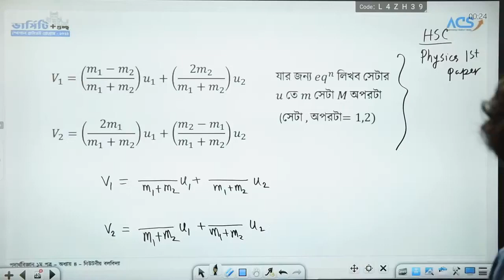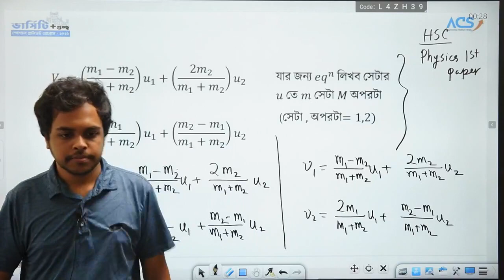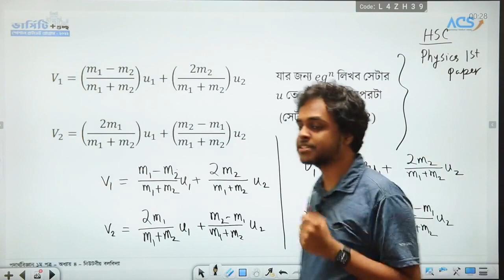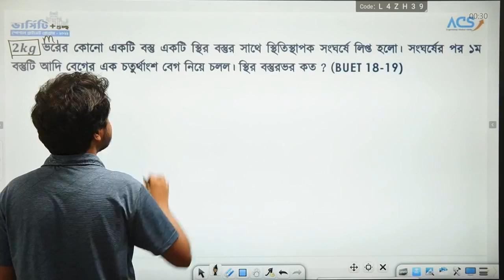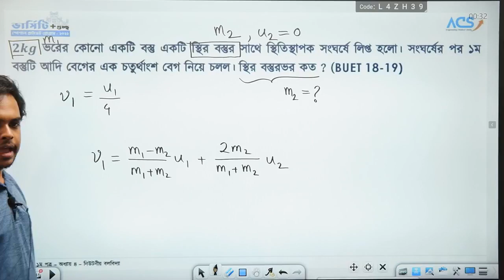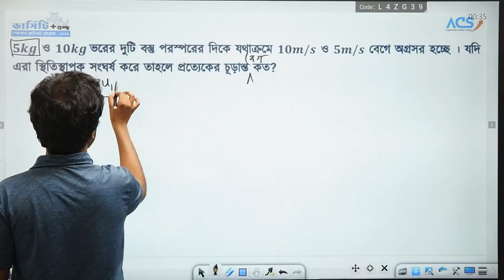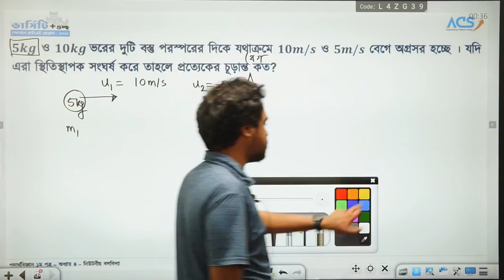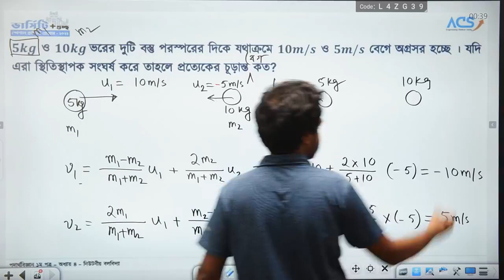নিউটনীয় বলবিদ্যা ৩-পর্ব ২ | VARSITY ARCHIVE | CHINMOY SAHA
২৩ ব্যাচ, তোমাদের অনেকের অনুরোধে ২০২২ সালে আমার নেওয়া ভার্সিটি কোর্সের ক্লাস গুলো এই প্লেলিস্টে উন্মুক্ত করা হচ্ছে!!